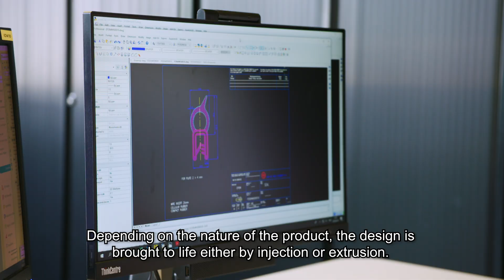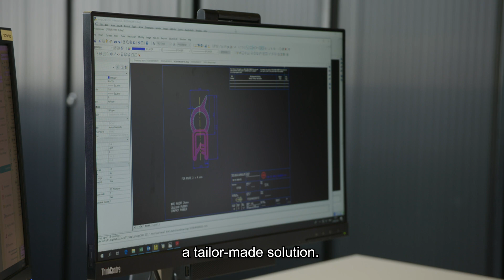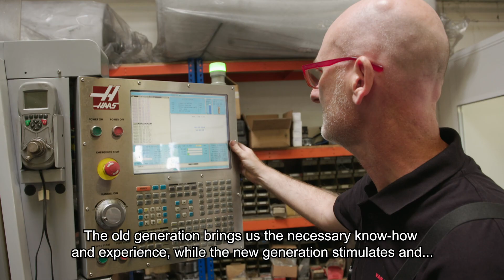Van De Wiele Rubber & Plastics n.v. - Rubber and Plastic solutions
Take a look behind the scenes of VAN DE WIELE RUBBER & PLASTICS and watch our interview.